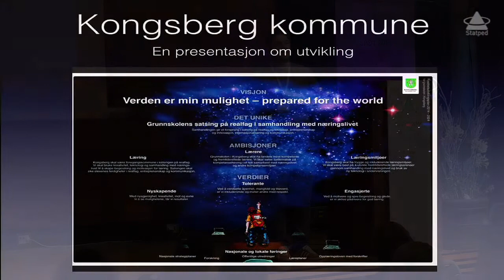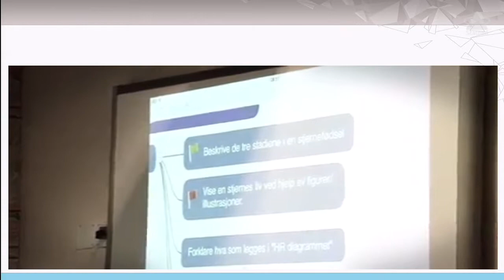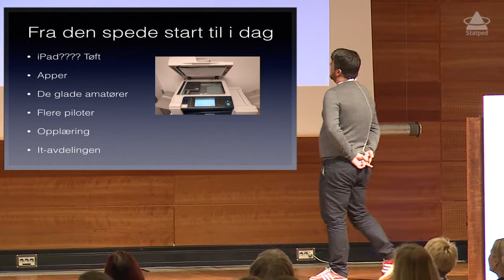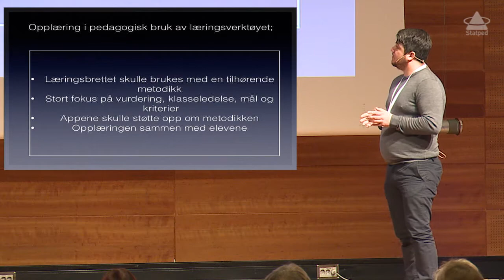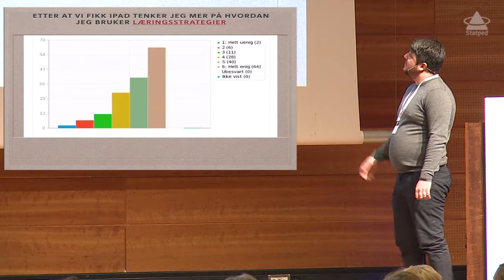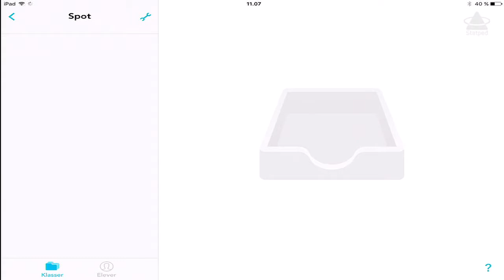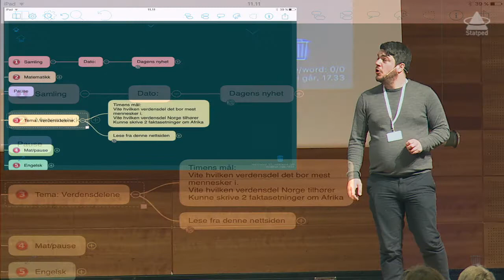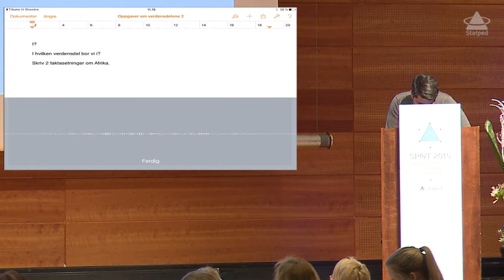Marius Warhaug, Kongsberg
«Inkluderende teknologi-satsing» - slik gjorde vi det Kongsberg»
Marius Warhaug, spesialpedagog, Raumyr skole.